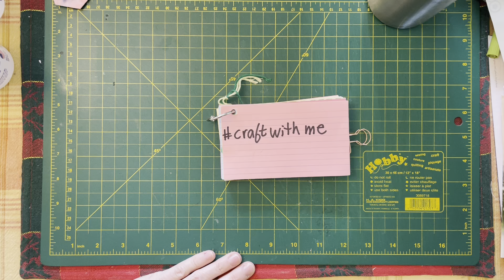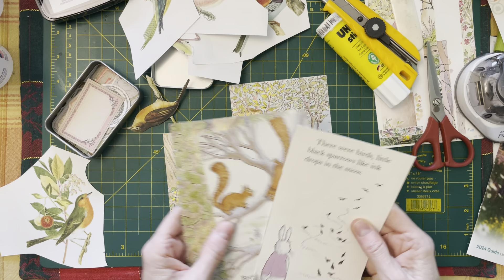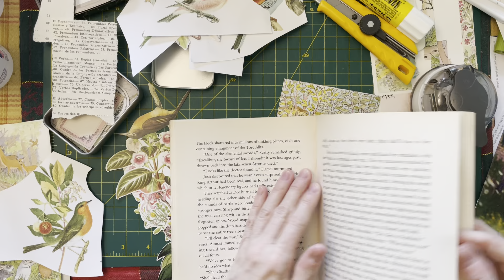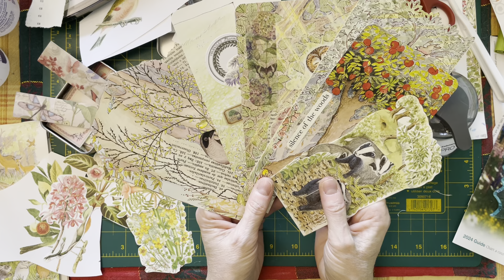S3e53 craftwithme spring journal